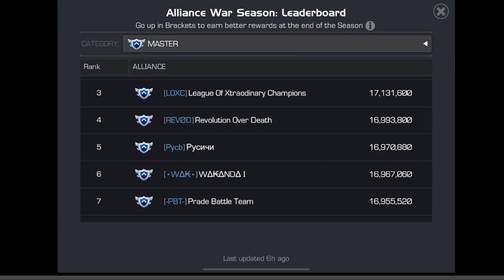AW Season 39 Rewards